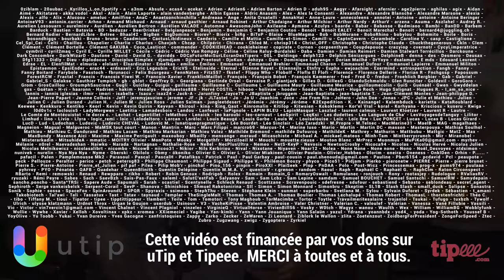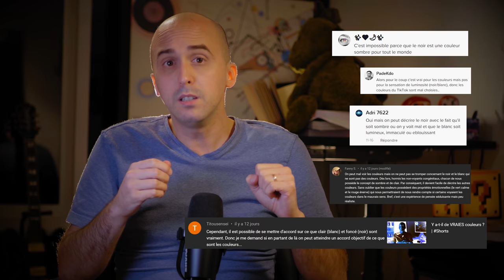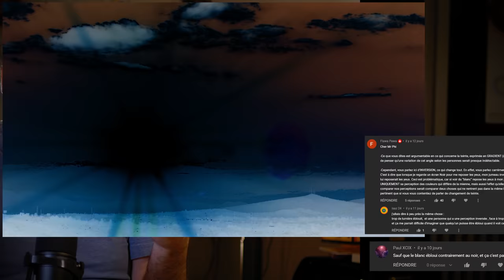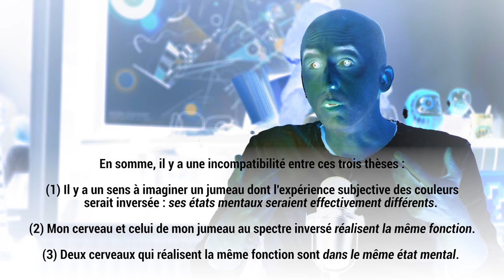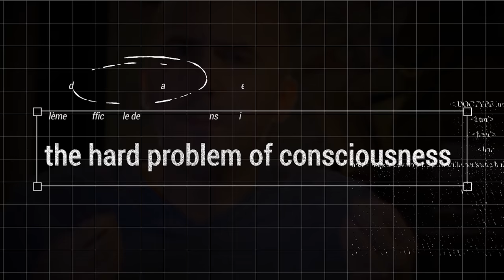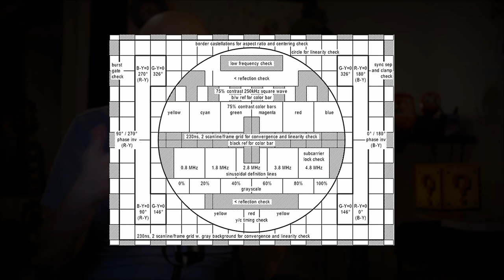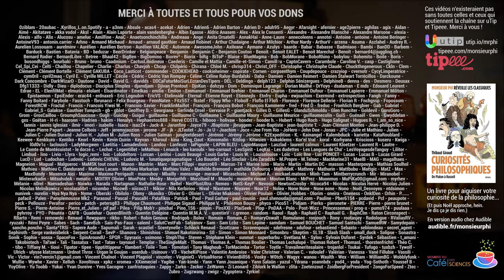Une expérience de pensée renversante : l'argument du spectre inversé 🟥🟧🟨🟩🟦🟪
Si vous voulez en apprendre davantage ce que les philosophes contemporains racontent à propos du spectre inversé, vous pouvez commencer par là

Une vidéo sur l'expérience subjective de douleur, probablement le meilleur exemple pour aborder cette idée de "qualia" et son statut épistémologique particulier

La principale source de financement de la chaîne est le financement participatif. Merci pour tous vos dons !

📚 Mon livre "Curiosités philosophiques, de Platon à Russell"
🎧 La version en livre audio (lu par mes propres soins) est disponible sur Audible.
📚 Méthodo de la dissertation et de l'explication de texte pour le bac